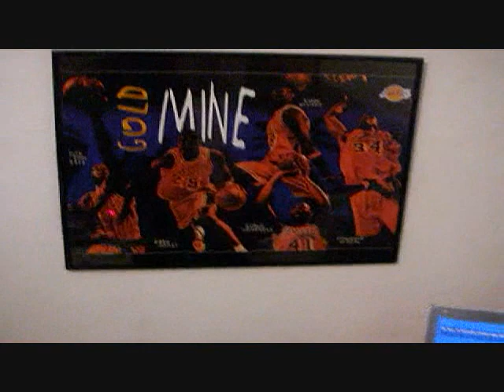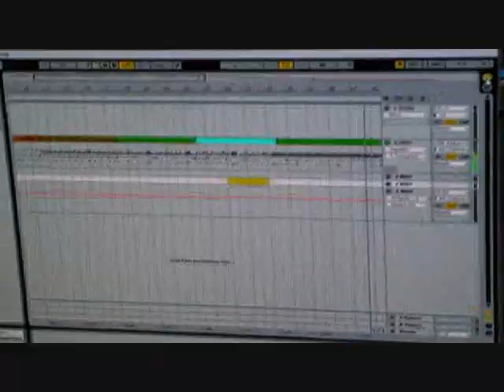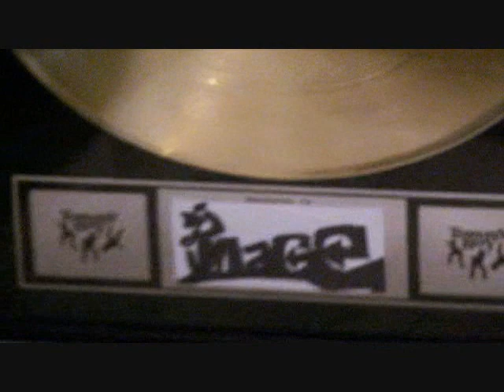KixNare Studios 6 7 09